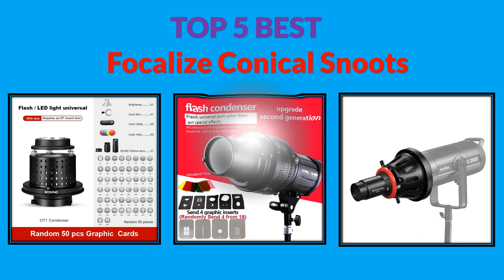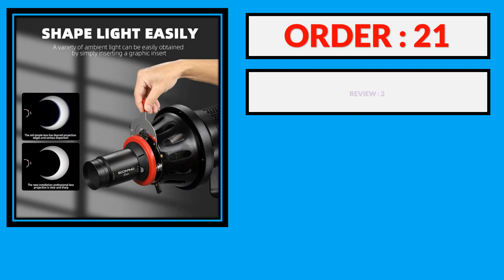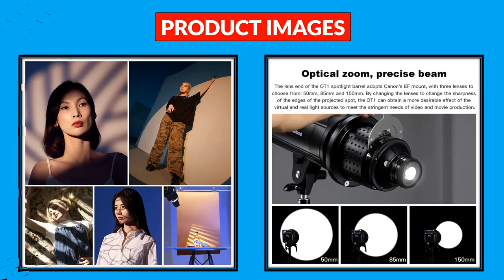Top 5 Best Focalize Conical Snoots in 2024 | Best Focalize Conical Snoots AliExpress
5. OT1 PRO II Focalize Conical Snoots Canon EF Lens DIY photography Optical condenser camera art modeling focusing lens

4. Photography Metal Iris Diaphragm Gobo Holder Adjustable Aperture Ring for Studio Strobe Optical Snoot Conical Focalize Condenser

3. OT1 PRO II Focalize Conical Snoot Photo Optical Condenser Art Special Effects Shaped Beam Light Cylinder for Bowens Mount Flash

2. OT1 Focalize Conical Snoots Bowens Mount For Photography Photo Studio Art Special Effects Shaped Beam Light Cylinder

1. SOONPHO OT1 Bowens Mount Focalize Conical Snoots Optical + 50MM Lens For Photography Light Flash Lamp Photo Art Special Effects